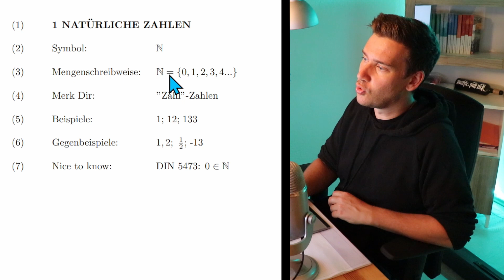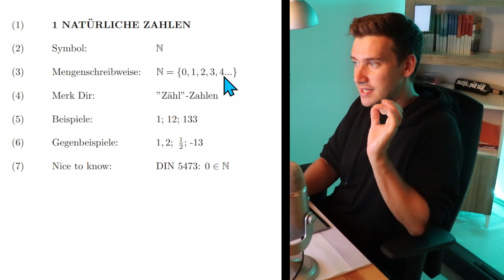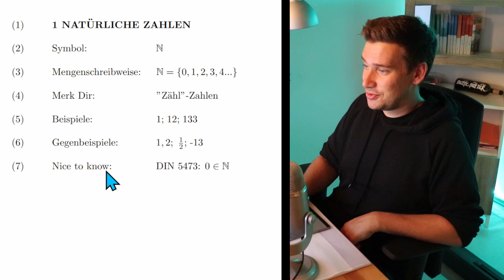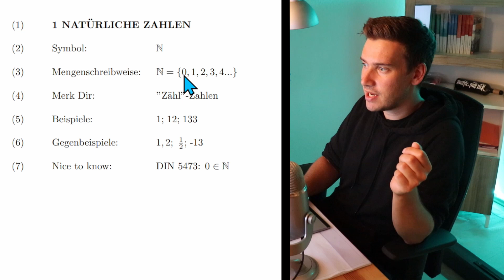Was sind NATÜRLICHE ZAHLEN? | natürliche Zahlen einfach erklärt | Zahlenbereiche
Natürliche Zahlen können interpretiert werden als Zähl-Zahlen: 0,1,2,3,4...

Ich erkläre Dir in diesem Mathe-Video kurz, was genau natürliche Zahlen sind, wie Du Dir diesen Zahlenbereich vorstellen kannst und gehe dabei auf Beispiele und Gegenbeispiele ein.

Natürliche Zahlen werden durch das Symbol N (mit Doppelstrich) repräsentiert.

Hier findest Du noch meine Playlist zum Thema Zahlenbereiche (natürliche  Zahlen, gebrochene Zahlen etc.)